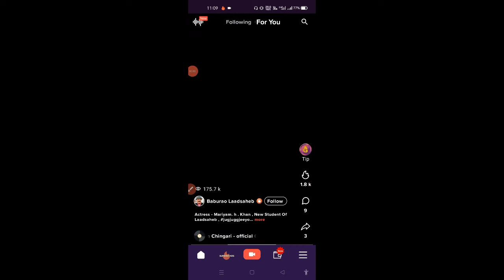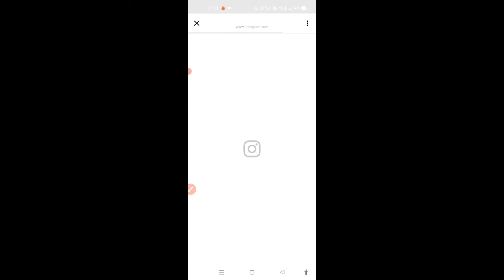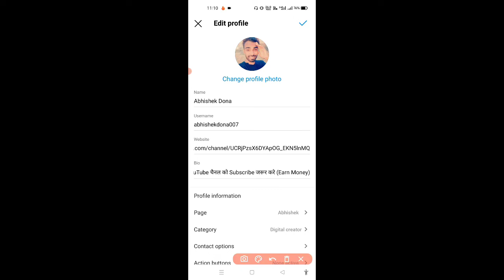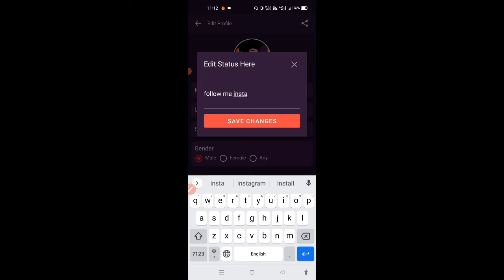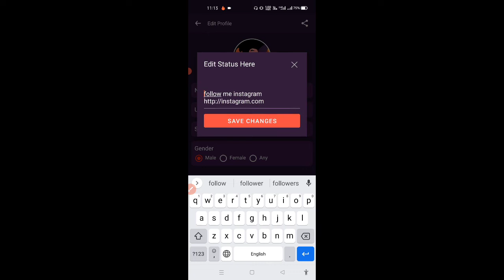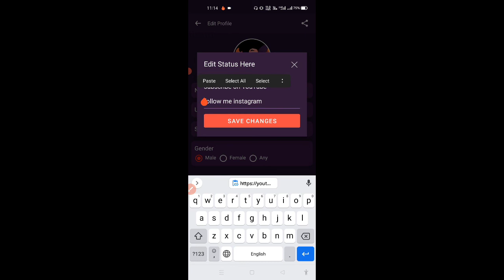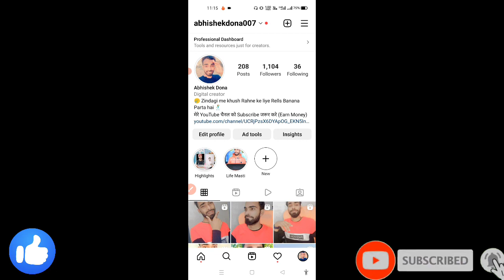Chingari App me instagram or YouTube Channel ka Link kaise Lagaye/Chingari se Paisa kaise kamae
Chingari application mein Instagram ka link kaise lagaen
Chingari application mein YouTube channel ka link kaise lagaen
how to add YouTube channel in Chingari application
how to add Instagram link in Chingari app
Chingari mein Instagram ka ID kaise lagaen
Chingari se YouTube channel ko kaise jode